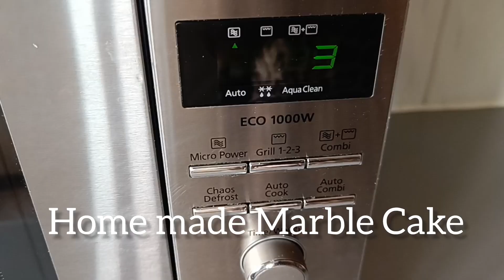Marble cake trailer